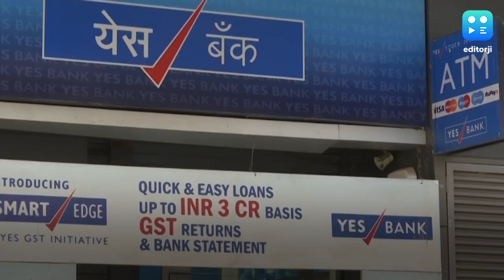Yes Bank stock jumps 41% on SBI's ₹2,450 cr infusion bid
Shares of cash-starved Yes Bank rose 41% on Monday after the State Bank of India said it would infuse funds into the private sector lender. Yes Bank's shares regained nearly 50% of the losses seen on March 6. On the National Stock Exchange, Yes Bank shares opened higher, at Rs 17 per piece and climbed to Rs 22.80 apiece, marking an intraday increase of 41.17%. On the BSE, shares of Yes Bank rose up to 40.74% to an intraday high of Rs 22.80 a piece. SBI on Saturday said it will be issued 245 crore shares of Yes Bank, at a price of Rs 10 each. These shares will translate into a 49% stake into the reconstructed bank.